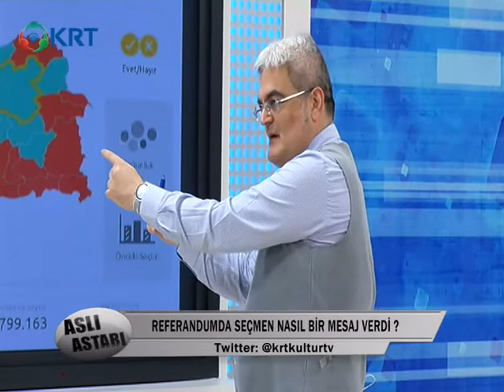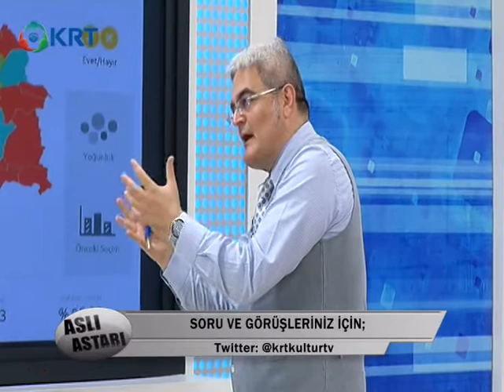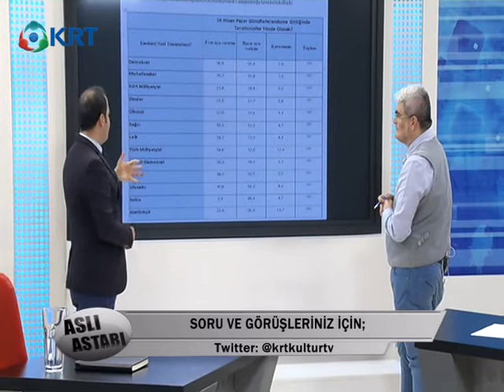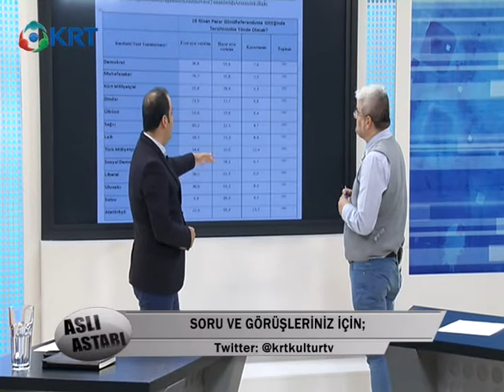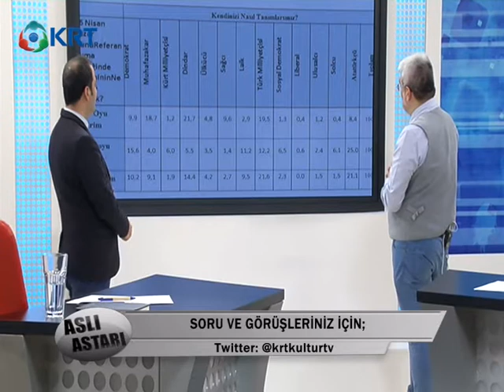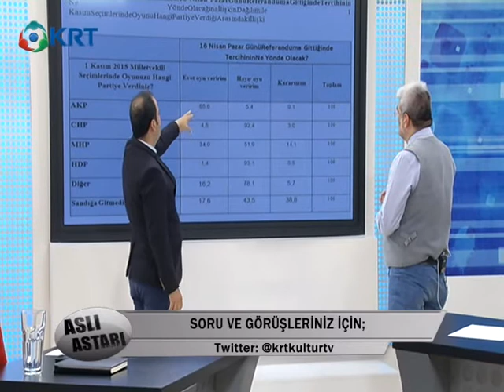Aslı Astarı | İskender Özturanlı | Murat Gezici